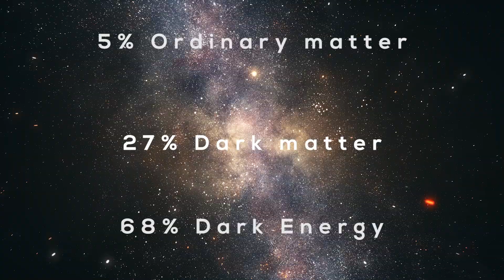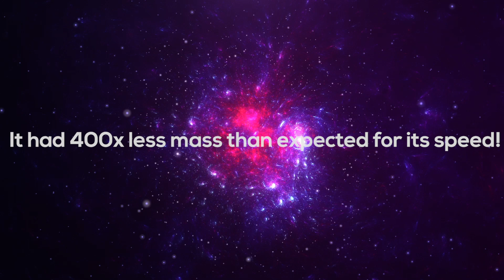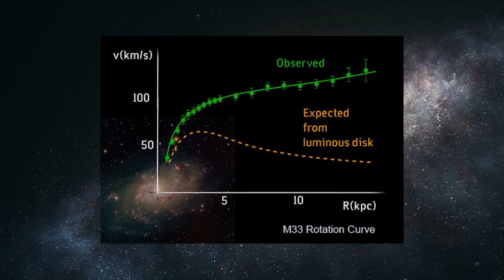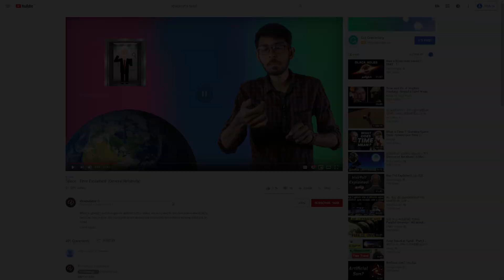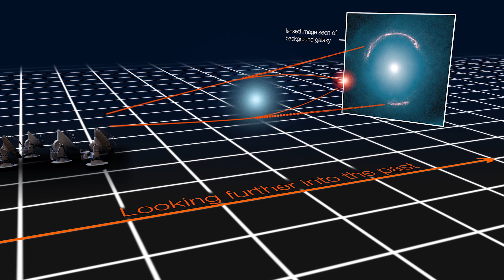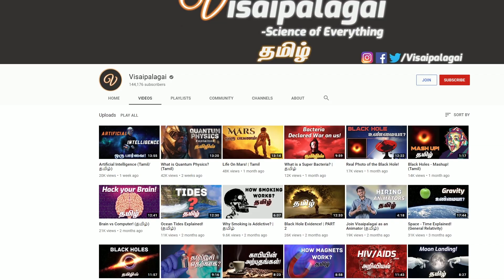What is Dark Matter? | Tamil | Visaipalagai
Dark matter explained in Tamil.
Roughly 80 percent of the mass of the universe is made up of material that scientists cannot directly observe. Known as dark matter, this bizarre ingredient does not emit light or energy. So why do scientists think it dominates?

Studies of other galaxies in the 1950s first indicated that the universe contained more matter than seen by the naked eye. Support for dark matter has grown, and although no solid direct evidence of dark matter has been detected, there have been strong possibilities in recent years.

"Motions of the stars tell you how much matter there is," Pieter van Dokkum, a researcher at Yale University, said in a statement. "They don't care what form the matter is, they just tell you that it's there." Van Dokkum led a team that identified the galaxy Dragonfly 44, which is composed almost entirely of dark matter.

The familiar material of the universe, known as baryonic matter, is composed of protons, neutrons, and electrons. Dark matter may be made of baryonic or non-baryonic matter. To hold the elements of the universe together, dark matter must make up approximately 80 percent of its matter. [Image Gallery: Dark Matter Across the Universe]

The missing matter could simply be more challenging to detect, made up of regular, baryonic matter. Potential candidates include dim brown dwarfs, white dwarfs, and neutrino stars. Supermassive black holes could also be part of the difference. But these hard-to-spot objects would have to play a more dominant role than scientists have observed to make up the missing mass, while other elements suggest that dark matter is more exotic.

Most scientists think that dark matter is composed of non-baryonic matter. The lead candidate, WIMPS (weakly interacting massive particles), have ten to a hundred times the mass of a proton, but their weak interactions with "normal" matter make them difficult to detect. Neutralinos, massive hypothetical particles heavier and slower than neutrinos, are the foremost candidate, though they have yet to be spotted.

Sterile neutrinos are another candidate. Neutrinos are particles that don't make up regular matter. A river of neutrinos streams from the sun, but because they rarely interact with normal matter, they pass through the Earth and its inhabitants. There are three known types of neutrinos; a fourth, the sterile neutrino, is proposed as a dark matter candidate. The sterile neutrino would only interact with regular matter through gravity.

"One of the outstanding questions is whether there is a pattern to the fractions that go into each neutrino species," Tyce DeYoung, an associate professor of physics and astronomy at Michigan State University and a collaborator on the IceCube experiment, told Space.com.

The smaller neutral axion and the uncharged photinos are also potential placeholders for dark matter.

According to a statement by the Gran Sasso National Laboratory in Italy (LNGS), "Several astronomical measurements have corroborated the existence of dark matter, leading to a worldwide effort to observe directly dark matter particle interactions with ordinary matter in extremely sensitive detectors, which would confirm its existence and shed light on its properties. However, these interactions are so feeble that they have escaped direct detection up to this point, forcing scientists to build detectors that are more and more sensitive."

A third possibility exists — that the laws of gravity that have thus far successfully described the motion of objects within the solar system require revision.

in Tamil

VISAIPALAGAI - தமிழ்

Image Credit - NASA, ESA, ESO
Video footage Credit - NASA, ESA, ESO, Envato